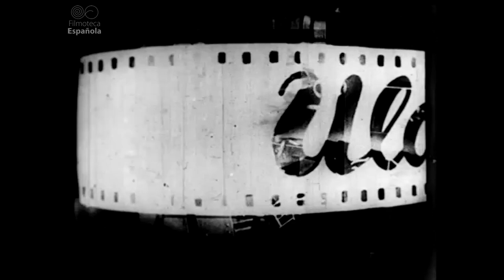Verbena (1941), de Edgar Neville. Presentación de Santiago Aguilar y Felipe Cabrerizo.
Verbena (1941), de Edgar Neville [31 min]. Presentación de Santiago Aguilar y Felipe Cabrerizo.

Esta es la primera función de la sesión titulada: PRESENTACIONES CODORNICESCAS,
La revista de humor más carismática de la historia de la cultura popular española generó a su alrededor toda una serie de producciones audiovisuales que hoy son revisitadas
(y recomendadas) por los investigadores Aguilar y Cabrerizo y el cineasta Carlo Padial (Algo muy gordo, 2017).
Es la primera sesión del Programa doble de cine online Centro de Arte Dos de Mayo y Filmoteca Española:
"UN BIGOTE PARA EL SIGLO XXI. TRANSMISIONES GENERACIONALES DEL HUMOR ABSURDO Y EL DISPARATE AUDIOVISUAL".

Comisarios: Mery Cuesta y Carlos Reviriego

La confluencia era inevitable. Mientras Filmoteca Española (FE) publicaba con la editorial Cátedra el libro La codorniz (de la revista a la pantalla y viceversa), de Aguilar y Cabrerizo, el CA2M Centro de Arte Dos de Mayo ponía en marcha la exposición “Humor absurdo” y su libro homónimo de la comisaria Mery Cuesta. De algún modo, estaban condenados a entenderse y, como es el caso, “asociarse” para imaginar un programa de variedades a dúo. Y así, propulsados por la disparatada imaginación del confinamiento, surgió este programa doble con una clara vocación de establecer otra confluencia necesaria: un puente de diálogo entre dos generaciones de humoristas alejadas entre sí por varias décadas. ¿Corre la sangre del humor ‘codornicesco’ por el humor ‘chanante’ y sus derivas contemporáneas?.

FE y CA2M establecen así una serie de encuentros y relecturas de piezas fílmicas del entorno de la revista “La Codorniz” a cargo de algunas de las mentes y voces más sobresalientes del humor absurdo en la actualidad. La naturaleza lúdica y surrealista, tan propia del disparate (que, literalmente, significa “tiro al aire”), corre sin duda por las venas de estas propuestas que, en el segundo programa, apuestan por la intervención directa en las creaciones del pasado desde la mentalidad de nuestros días. Mientras Joaquín Reyes dobla fragmentos del Noticiario de Cine-Club que congregó a intelectuales y vanguardistas de Madrid y Barcelona en 1930, la “realización humorística” de Tono y Mihura Un bigote para dos –“una película estúpida que no es para personas serias”– pasa por las manos (y voces) de las prácticas humorísticas de Juan Cavestany, Julián Genisson y Lorena Iglesias (miembros del colectivo Canódromo Abandonado) y los Venga Monjas.

Como si fuera una suerte de “Celuloide rancio” (en acepción de Jardiel Poncela) transmutado en la era digital, el programa doble “Un bigote para el siglo XXI” viene a evidenciar las transmisiones generacionales de un tipo de humor basado en la dislocación que se ha practicado en nuestra cinematografía durante décadas, y que hoy (creemos) sigue aún vivo en las prácticas humorísticas más contemporáneas. Las correspondencias entre Tono y Mihura y Venga Monjas, o entre Neville y Joaquín Reyes, emergen de manera natural, revelando la capacidad de permanencia que el humor absurdo tiene como seña de identidad de la cultura española. El humor ‘chanante’, a su vez, entra en diálogo directo con sus padres espirituales invocando la carcajada del absurdo. De modo que, glosando al maestro de ceremonias de Verbena:“¡Pasen señores [y señoras]! ¡Este es un espectáculo justo y moral!”

Verbena (1941), by Edgar Neville [31 min]. Presentation by Santiago Aguilar and Felipe Cabrerizo.
This is the first  part of the sessión: “CODORNICESCAS PRESENTATIONS”
A whole series of audiovisual productions sprung up around La Codorniz, the most iconic satirical magazine in the history of Spanish popular culture. Today these productions are revisited (and recommended) by the researchers Aguilar and Cabrerizo and the filmmaker Carlo Padial (Algo muy gordo, 2017).

A MOUSTACHE FOR THE 21ST CENTURY. GENERATIONAL TRANSMISSION OF ABSURD HUMOUR AND AUDIOVISUAL FOLLY
CA2M & FILMOTECA ESPAÑOLA ONLINE FILM SEASON

Curators Mery Cuesta y Carlos Reviriego